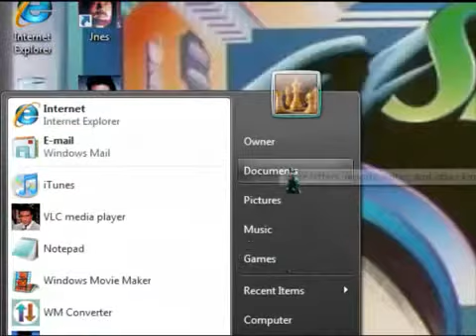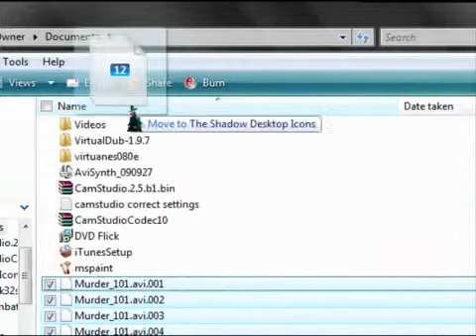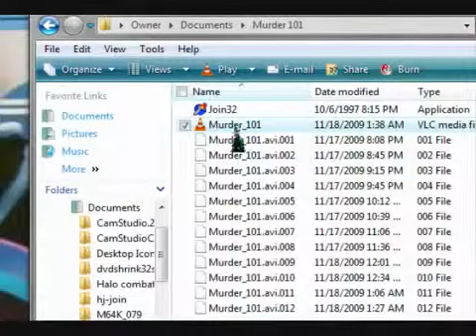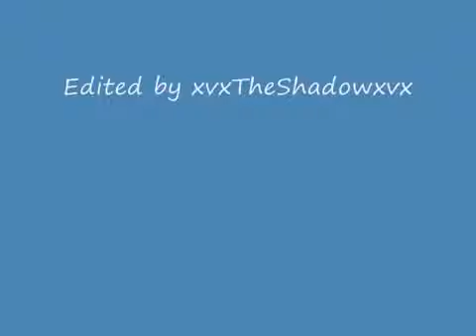How to join 001 files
*I OWN THIS MOVIE ON DVD THIS IS MERELY FOR DEMONSTRATING PURPOSES*
In this tutorial I show you how to join those annoying 001 files.